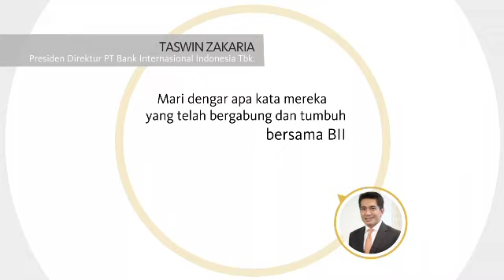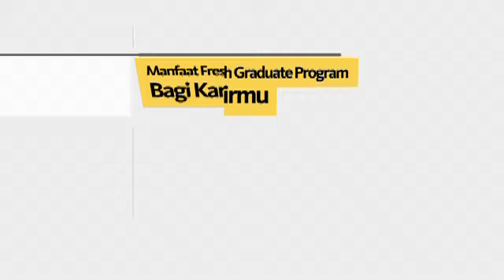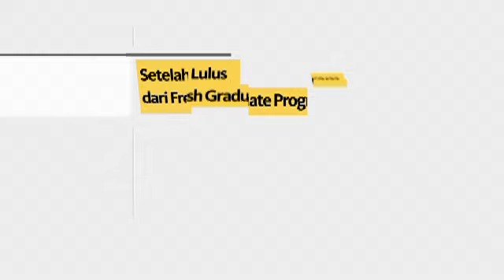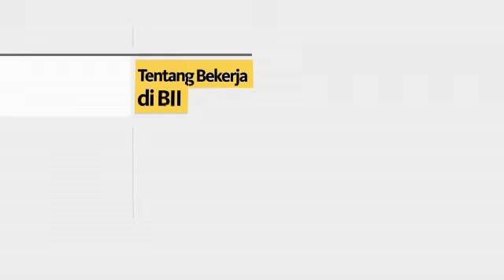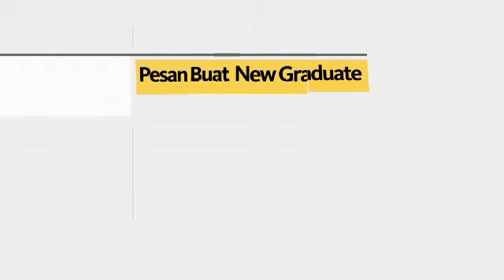Fresh Graduate Development Program BII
Fresh Graduate Development Program BII -- So You've Finished College. Now what?
BII menawarkan 2 (dua) program pengembangan yang diperuntukkan bagi para fresh graduates. Melalui kedua program ini, para fresh graduates akan diberi kesempatan untuk berkarya, menjadi kreatif dan mengalahkan batasan-batasan yang ada.